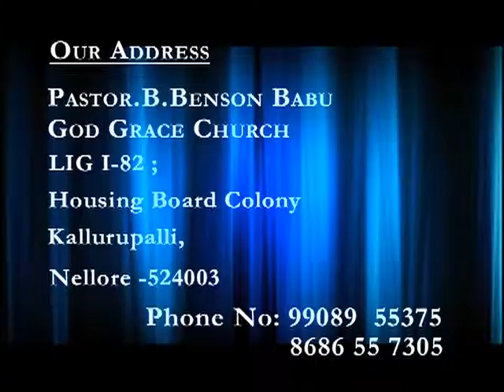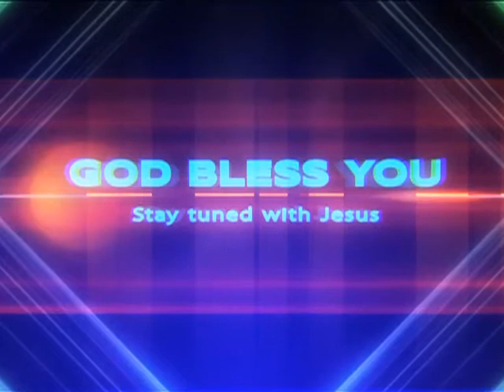Pastor Benson Babu Nellore 25 08 14